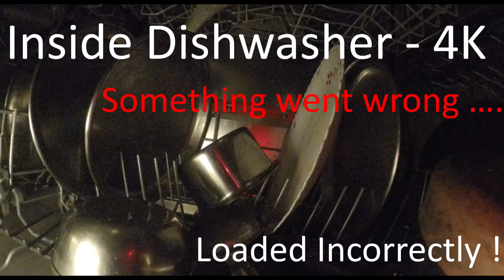Bosch Dishwasher Inside Life| Increase Speed 2x |How dishwasher works| GoPro 4k | [Dishwasher Demo]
This video shows the inside view of a dishwasher while cleaning. I would request to increase video speed to 2x as it's a raw unedited video to show exact process & sound effect. It's for the curious mind who wants to know more about dishwasher cleaning process.
How does dishwasher work? How does dishwasher cleans utensils using high jet water pressure? The 4k video has been taken using GoPro hero while dishwasher was cleaning the dishes.

The 4k High Resolution video has been captured using Go Pro Hero to illustrate following:
1. How does a dishwasher work & clean utensils internally?
2. What happens when dishes are not loaded at the correct place in the dishwasher?
3. The high pressure water spray to clean the dishes
4. Inside view of Bosch Dishwasher - 12 Place Settings. Model SMS66GI01I  - Dishwasher Demo & review
5. Pre Rinse mode of dishwasher selected for video